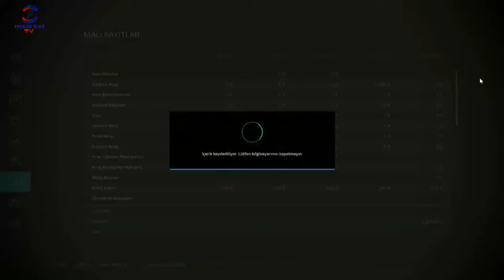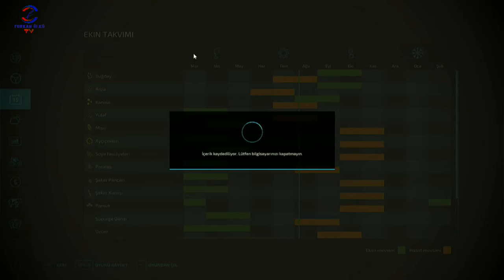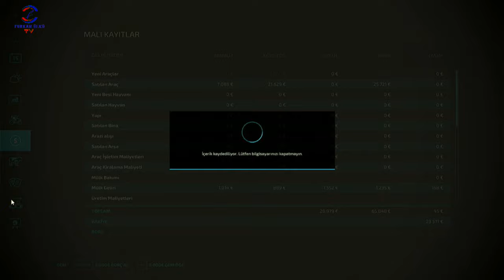FARMING SIMULATOR 22 TİKTOK CANLI YAYINI #41